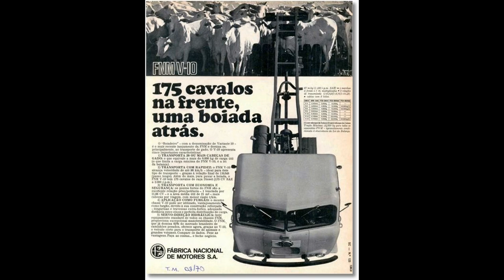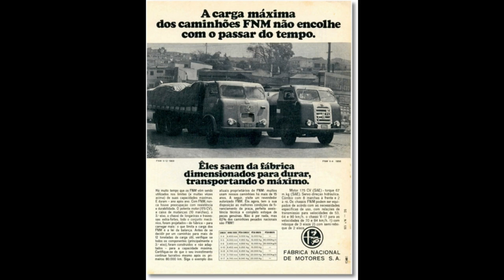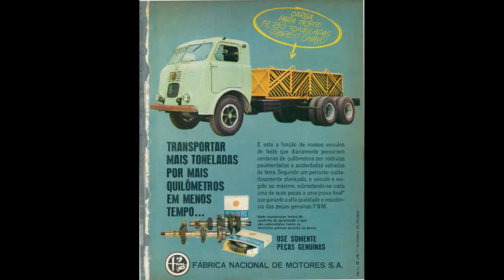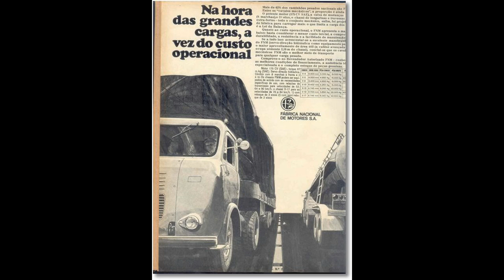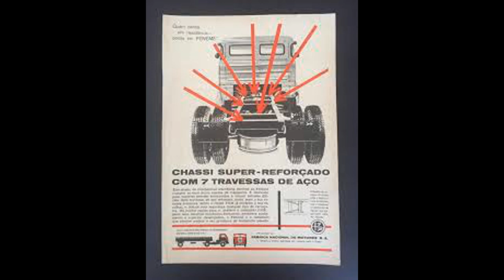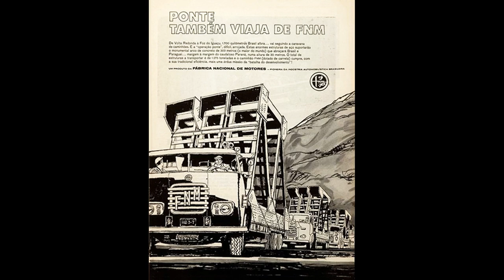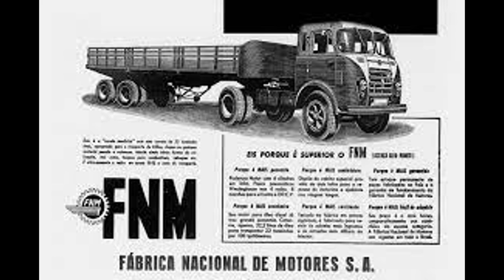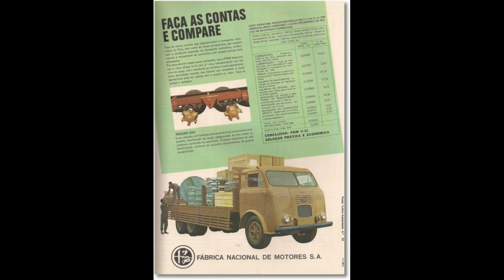Reporter Antiquado Episódio 041 : Fabrica Nacional de Motores (FNM)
Nesse Video trago aos amigos um breve resumo sobre a historia da FNM ,espero que gostem.